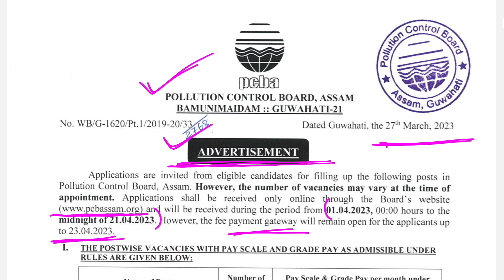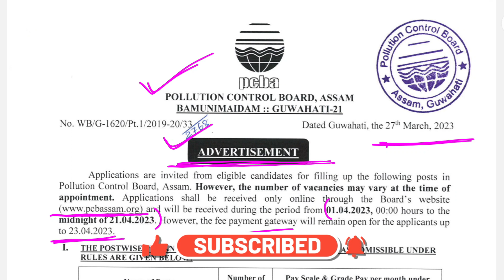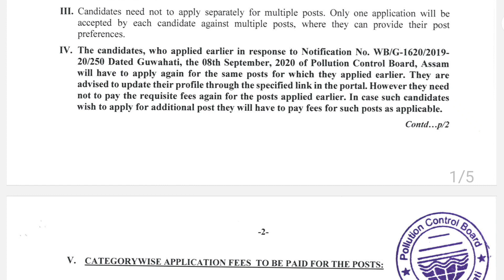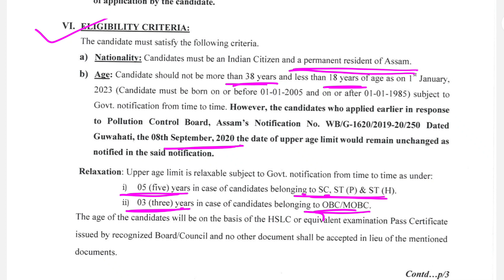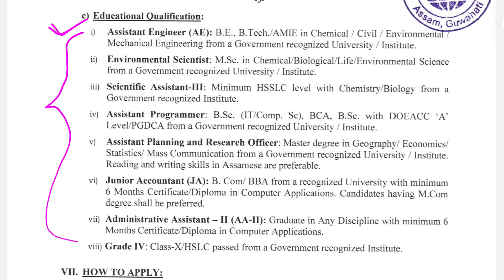Assam Govt Job Update ■ আকৌ নতুন Vacancy ■ Online Apply Date- 01-04-2023■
Assam Govt Job Update.
in this video we discussed about vacancies update of assam govt.
Classfix Academy is a Coaching and Research Institute helps aspirants to prepare for different competitive exams like Bank, SSC, RRB, CTET Assam TET, APSC, APDCL, ADRE, DHS, Assam Police, Forest Guard and other competitive exams. We provide classes different subjects like Mathematics, General Studies, Reasoning, English which are very very important for any competitive exams.
If you are preparing for upcoming any competitive exams you may follow Classfix Academy. Here are some link of the previous classes that may help you.
job notice 2023
asam govt job 2023